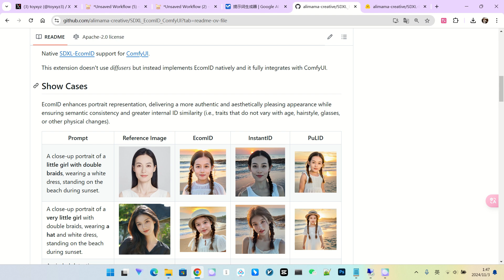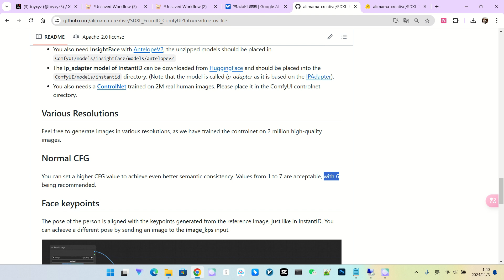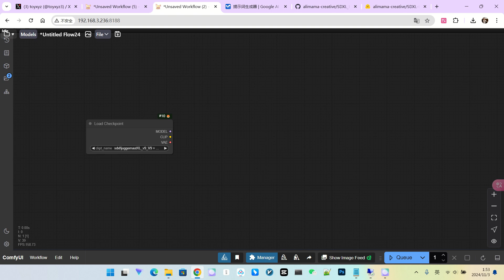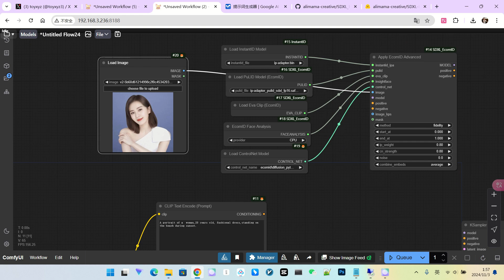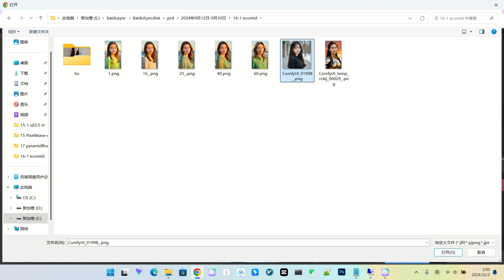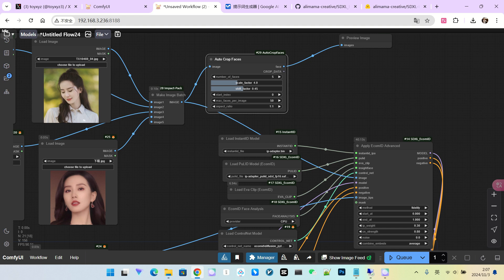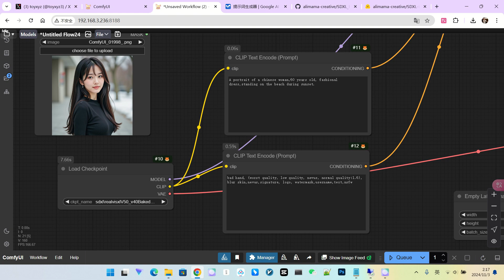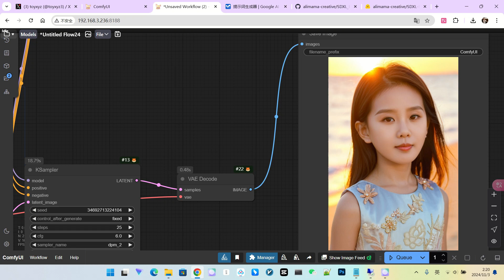ECOMID 模型，轻松改变年龄和服装|AI Face Transformation! Change Age and Outfit with ECOMID in ComfyUI!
想要一键改变照片中人物的年龄和服装，还能保持真实自然的风格？阿里巴巴全新开源模型 ECOMID 来袭！融合了 Instant ID 和 PULID 的技术优势，并针对 ComfyUI 原生开发，带来更精准、更强大的 AI 变脸体验！本期视频将带你深入了解 ECOMID 模型的安装及使用方法，更有超多案例演示，让你轻松玩转 AI 变脸！
Want to effortlessly change the age and outfit of a person in a photo while maintaining a realistic and natural look? Alibaba's new open-source model, ECOMID, is here! Combining the best of Instant ID and PULID, and natively developed for ComfyUI, ECOMID offers a precise and powerful AI face transformation experience. This video will guide you through the installation and usage of ECOMID, with tons of examples to get you started!
视频亮点:
1 ECOMID 模型介绍：融合 Instant ID 和 PULID，精准控制，效果自然
2 ComfyUI 实战教程：模型安装、参数设置、工作流搭建
3 年龄调整技巧：从 6 岁到 60 岁，轻松改变人物年龄
4 服装变换技巧：一键更换服装，风格多样
5 多模型对比：Dreamshaper、Realvision、Juggernaut，哪个更适合你？
6 案例演示：年龄变化、不同服装风格
Video Highlights:
1 ECOMID Model Introduction: Combining Instant ID and PULID for precise control and natural results.
2 ComfyUI Tutorial: Model installation, parameter settings, and workflow setup.
3 Age Adjustment Techniques: Easily change a character's age from 6 to 60.
4 Outfit Transformation: Change clothing with various styles in a single click!
5 Model Comparison: Dreamshaper, Realvision, Juggernaut – which one works best?
6 Example Demonstrations: Transforming  age and clothing styles.